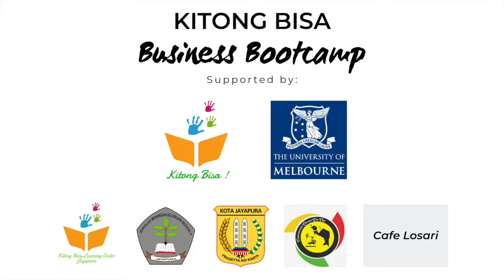KBE Bootcamp - Buku Untuk Papua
Salah satu kelompok membuat ide bisnis berupa Buku Untuk Papua pada Kitong Bisa Business Bootcamp pada 25-27 Januari 2019 di Cafe Losari Jayapura.